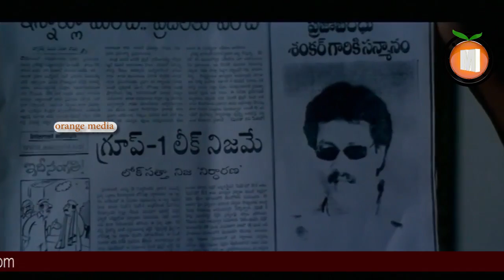Back To Back Comedy Scences || Bramha Telugu Movie